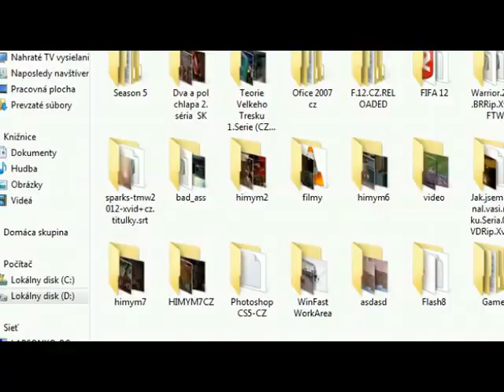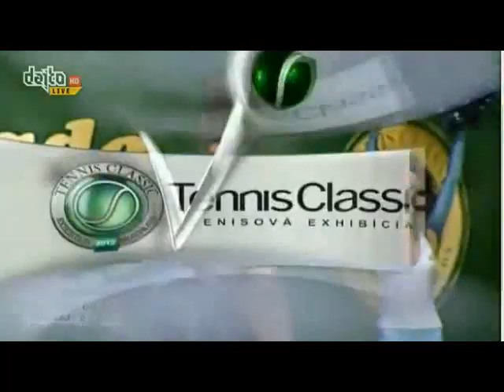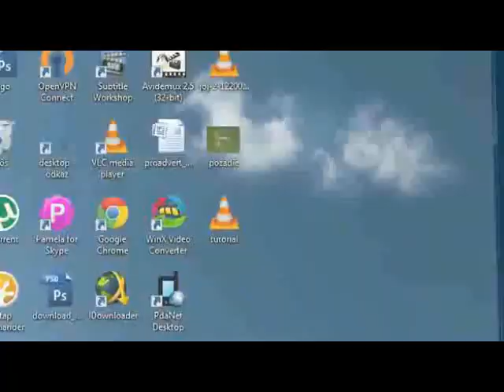Tennis Classic 2012: Djokovic, Vajda, Klizan & Hrbaty in Bratislava, Exhibition doubles match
Tennis Classic Exhibition in 2012 was played by Djokovic, Vajda, Klizan & Hrbaty in Bratislava.
5. ročník tenisovej exhibície Tennis Classic 2012 sa uskutočnil v bratislavskom NTC. Hviezdami šou boli: Novak Djokovič, Marián Vajda, Martin Kližan & Dominik Hrbatý in Bratislava.